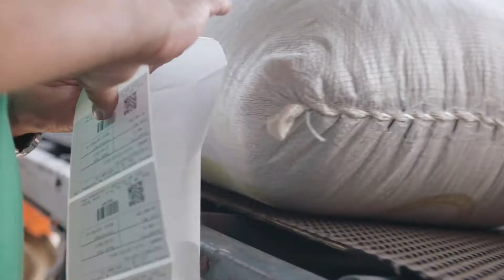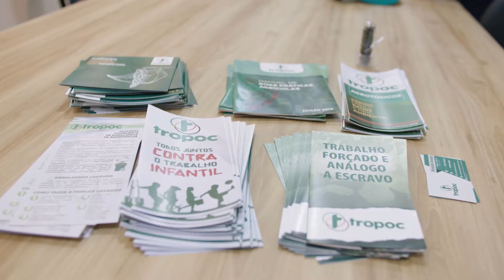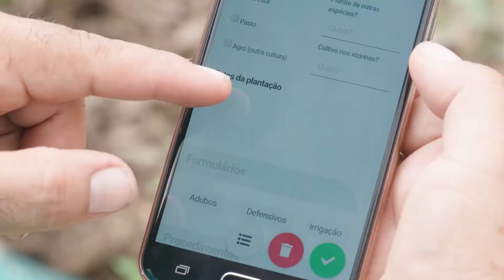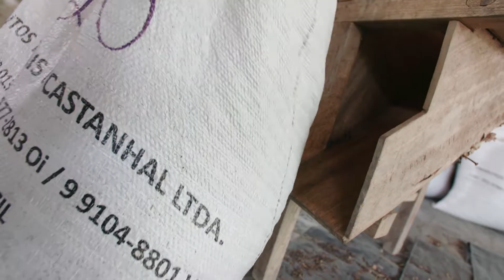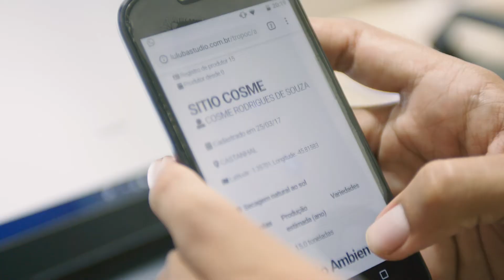Fuchs Group - Poivre Du Bresil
En tant qu’entreprise internationale le groupe FUCHS prend à cœur ses relations avec ses fournisseurs en construisant des partenariats sur le long terme. Ses partenariats visent à améliorer les techniques de production des entreprises partenaires mais aussi à garantir et à fiabiliser une traçabilité exemplaire de ces matières premières.